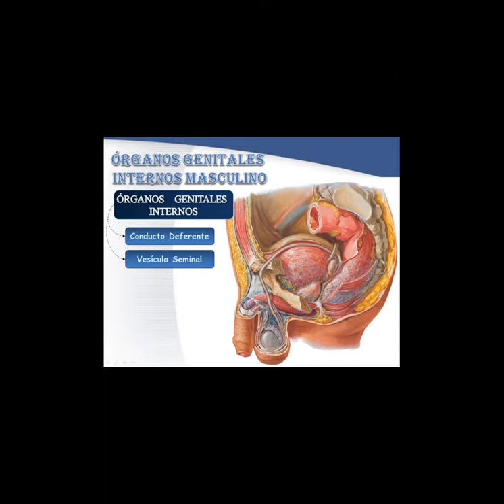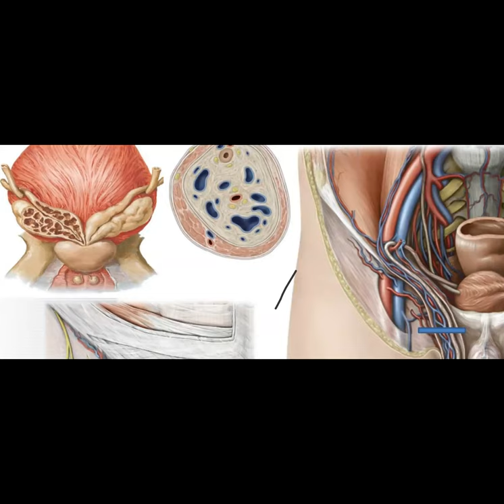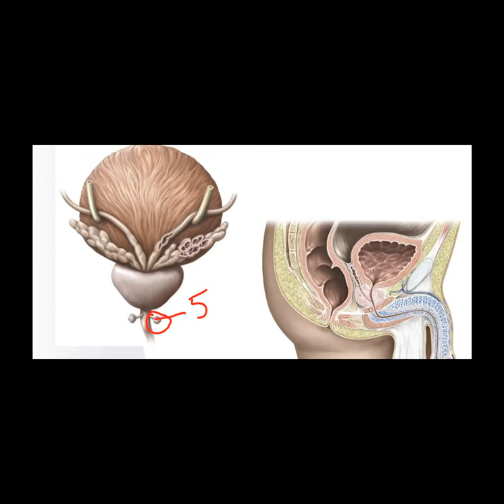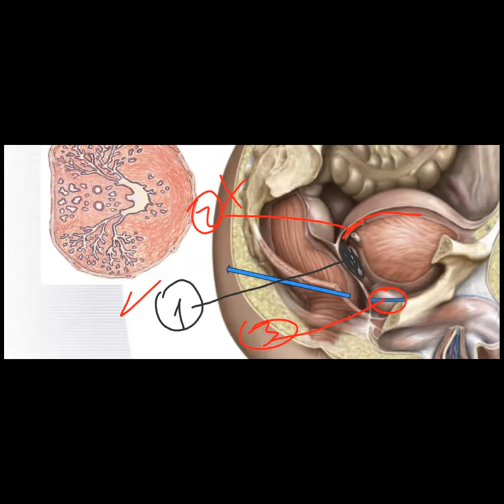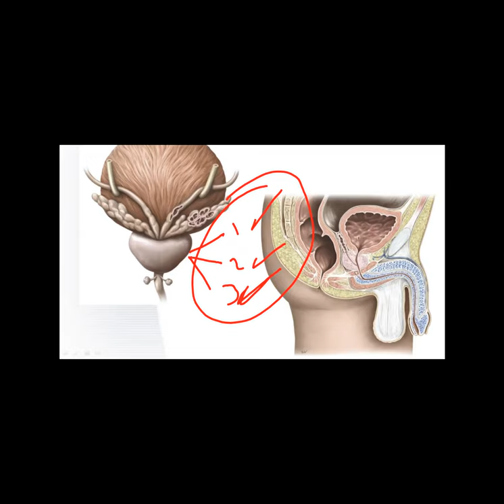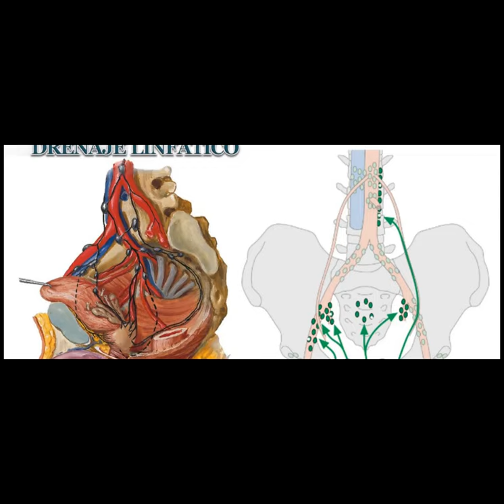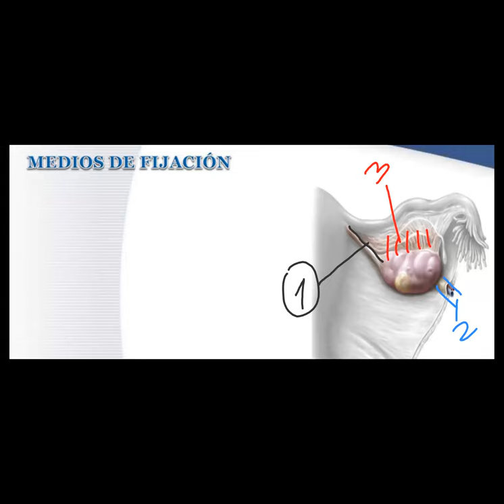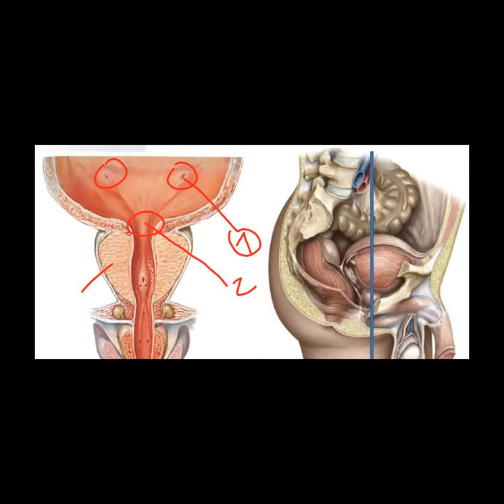16-09-2020 pt:1 (Práctica)